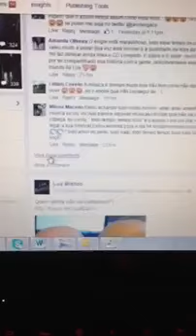Lua Blanco periscope